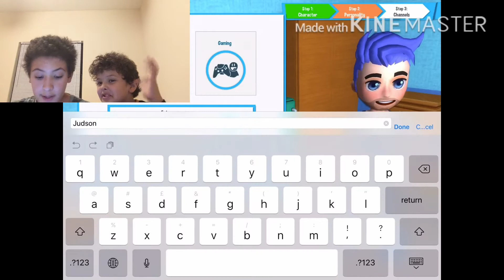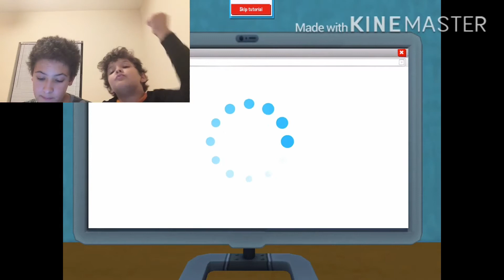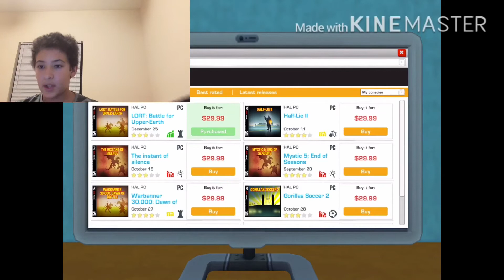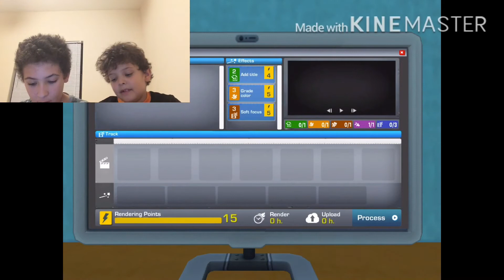YouTubers life - !!!‏أنا وصلت 100 مشترك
Markiplier This is my channel and my channel is gaming and entertainment and it is Arabic and English if your interested then please subscribe and like and share with your friends and I hope you guys enjoy my channe YouTubeIH YouTube قناتي🔥🔥 حول الألعاب ، الطبخ ،
، قصص و More😁

"تحميل كل أسبوع"

أنا مختلفة عن مستخدمي YouTube الآخرين لأنني أريد أن تستمتع يا شباب في قناتي
  Games الألعاب التي أحملها
صراع رويال
الهجوم على Titan💓
FORTNITE💙
وغيرها 😁

إذا كنت ترغب في الانضمام إلى عائلتنا
💓IH YouTube   My Channel🔥🔥Is About Gaming,Cooking,
,Stories And More😁

💓I’m Different Then Other YouTubers Because I want you guys to have fun😁in my Channel
 💓The Games I Upload
Clash Royale💙
Attack on Titan💓
FORTNITE💙
And Other 😁

🎉and My Goals is 🎉

💛FORTNITE name
MERO2018USA💛

Abadi mero💙

@HADI HD